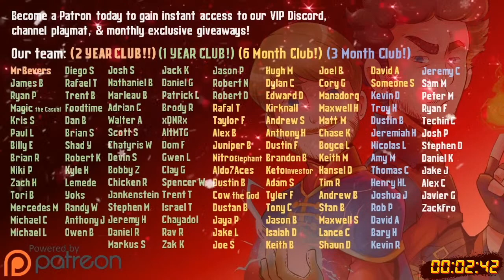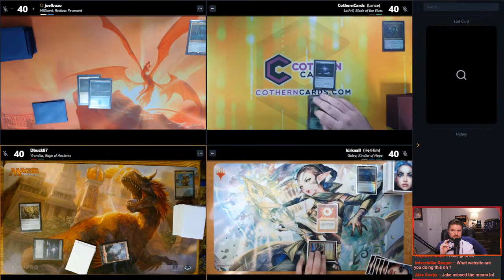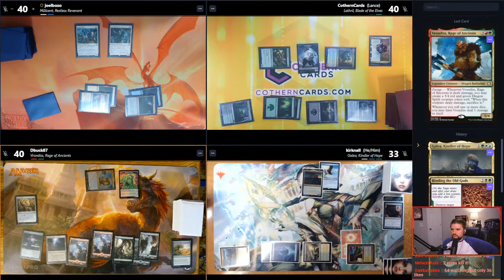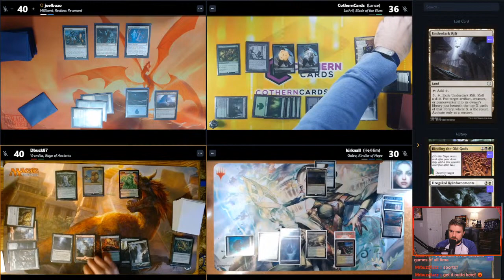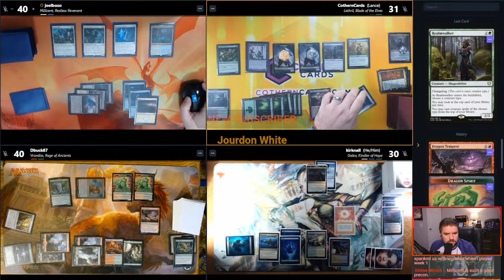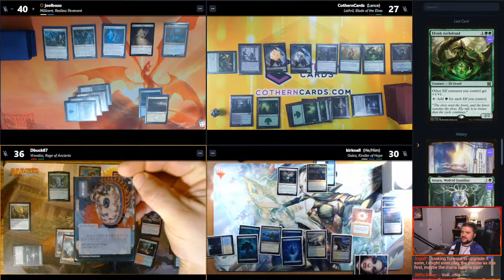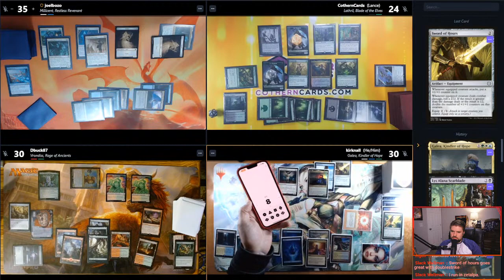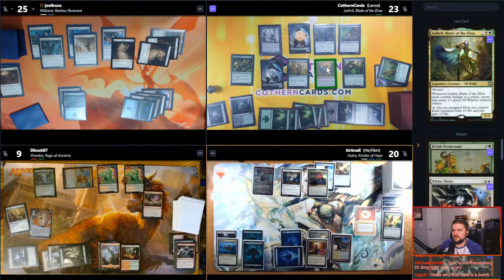Vrondiss v Lathril v Galea v Millicent [$60 Upgrade Commander Precon League] MTG Live Stream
In this MTG live stream of Jake and Joel are magic, we go head to head in a free for all Commander pod. This is a Commander Precon League, over Spelltable, where each week we get a certain amount of points to modify our EDH decks. We hope you enjoy this Magic: the Gathering live stream! As always, thank you for spending your time with us.

Through Discord, we're running a preconstructed league over the next month! Let's play some Commander on Spelltable.